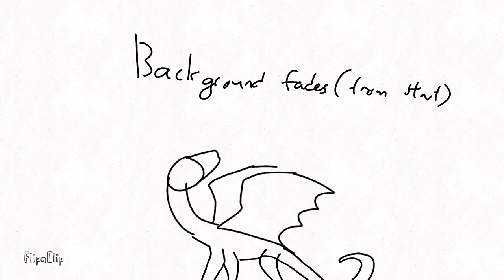Wip for a Map Part ig